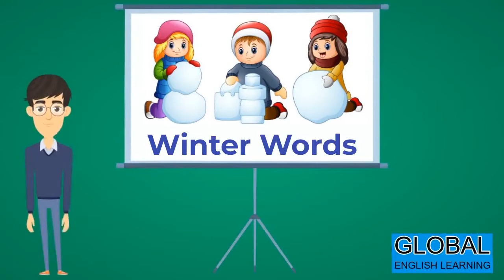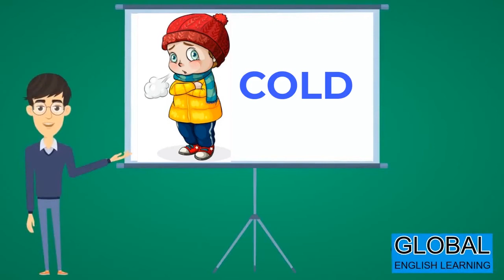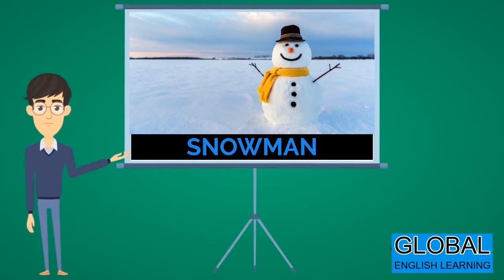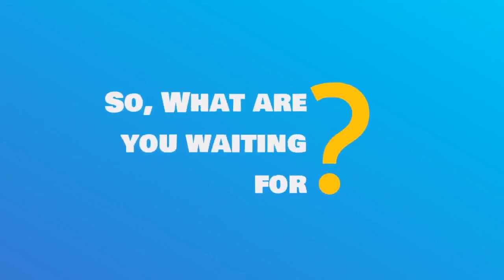Winter Words to Learn for Kids | Know About Seasons | Presented by Global English Learning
In this section, we tell our students about some of the important winter words.

Here are some sentences related to winter:-

Winter is the coldest season.
Snow falls in the Winter.
Every snowflake has six sides.
The sun looks bigger in the Winter.
Trees stop growing in the Winter.
Plants stop growing in the Winter.
Nights are longer in the Winter.
Some animals hibernate in the Winter.